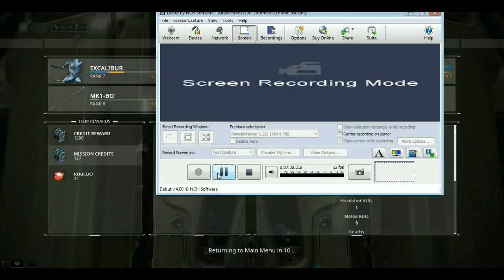warframe gameplay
hi youtube hope you enjoy the video